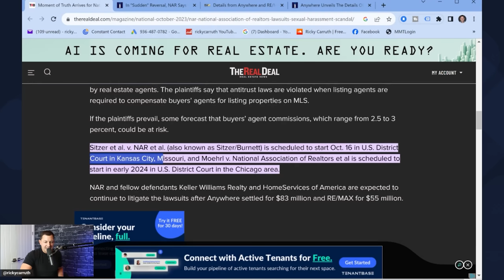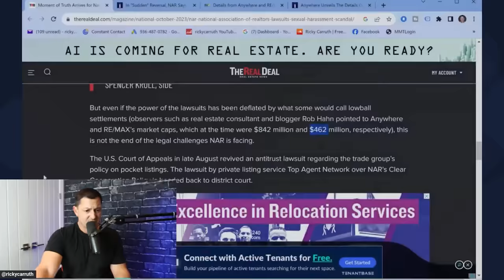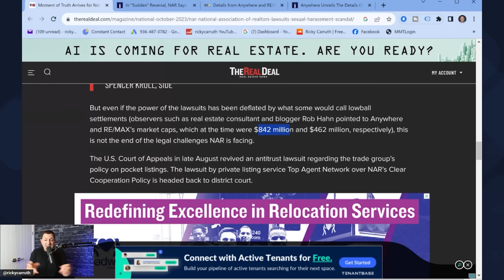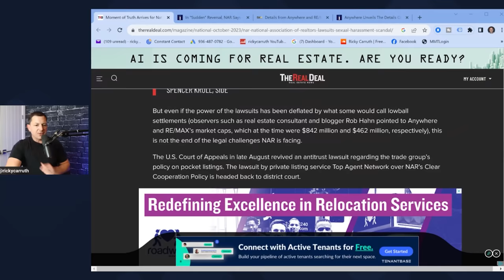It's OVER for NAR & Buyers Real Estate Agents